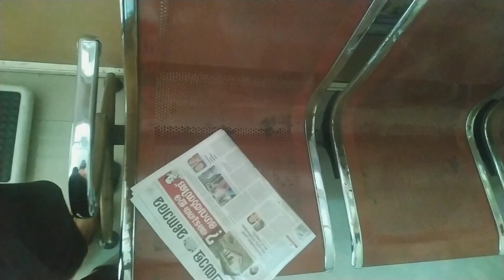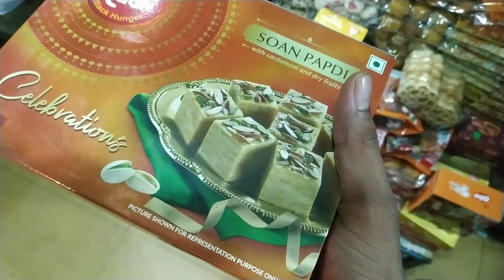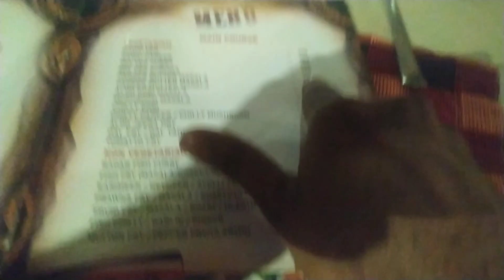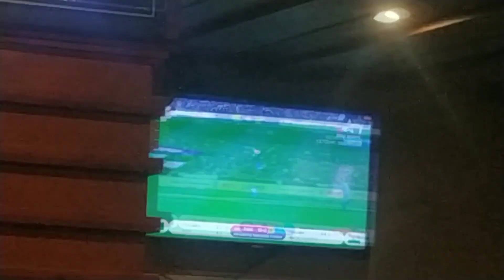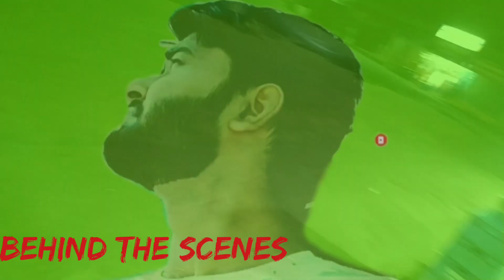Diwali ke din Emotional ho gya ..😭 || South India me Diwali kaise celebrate kiya Jata hai..?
Diwali ke din Emotional ho gya ..

Dear.
Good morning 🌞. I hope aap sb achhe honge or hamesa good and positive rhna chahiye. And today in this video I want to show out own daily happy and positive life cycle. I hope aap sb ko yeh video acchi lagegi.

! I AM PHILANTHROPIST.& Mechanical Engineer.&Food vlogger&Full time Traveler &Influencer.& Lifestyle vlogger.

Agr aap sb ko yeh video acchi lagi ho to please video ko like aur share karna na bhule jayega.

Title (required):-

Diwali ke din Emotional ho gya ..😭 || South India me Diwali kaise hota manaya Jata hai..? |Vlog| @RAVIPRATAPSINGHW

1- Boya Mic M1 🎙️for Mobile📱and DSLR 📷

2- Best Tripod 🔭with Alluminium Stand for Mobile📱 and DSLR 📷

3- Gorrilla 🥢Tripod For Mobile📱and DSLR 📷

4- MI Smart Band-5 🎚️

5- Action Pro Chin Helmet Mount🗜️

6- Action Pro Chin Phone Holder🧰

Personal Contact-